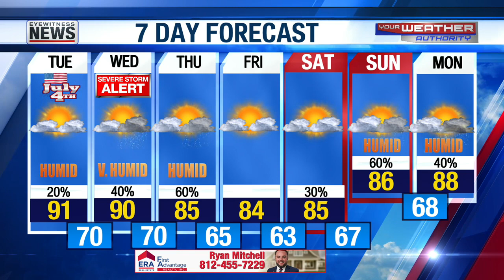Ron's Fourth of July Forecast